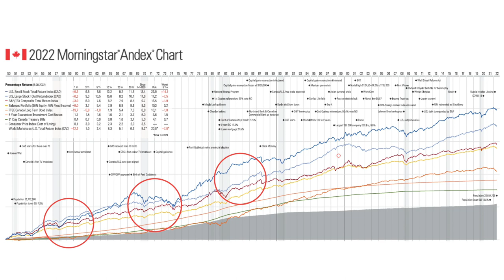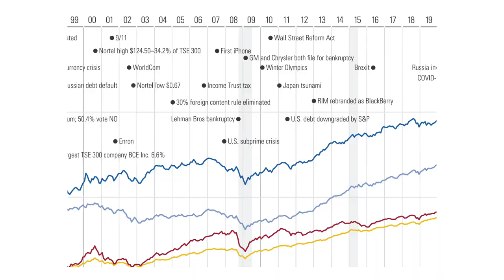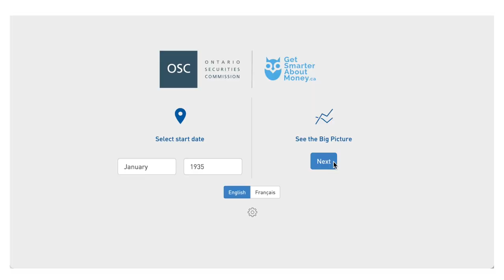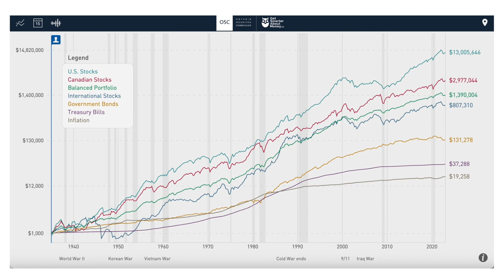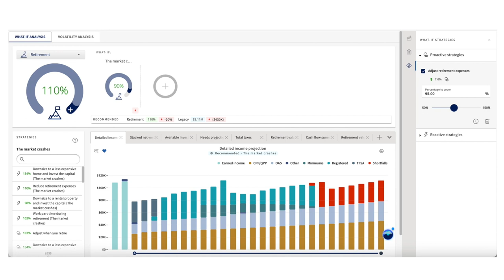4 Steps to STOP a Market Crash From Derailing Your Retirement | Canadian Retirement Planning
Intro (0:00)
Step #1: Build in a Buffer (0:48)
Step #2: Maintain a Healthy Slush Fund (1:15)
Step #3: Remain Invested (2:27)
Step #4: Adjust Your Spending as Needed (3:26)